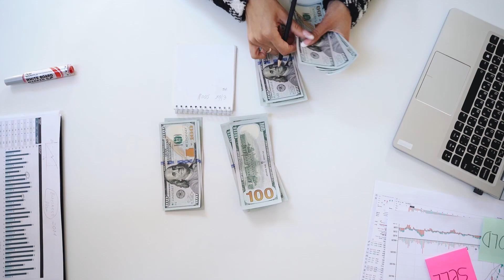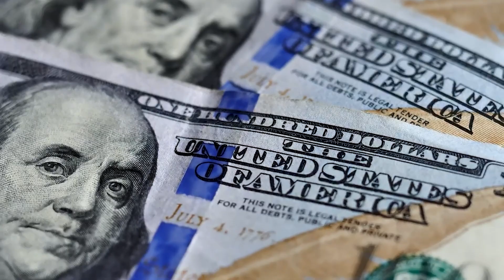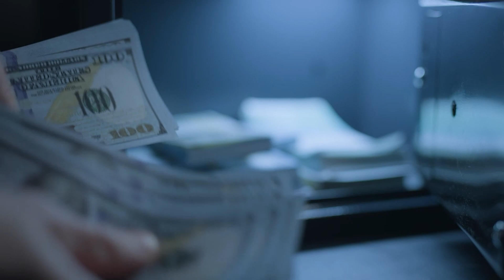Last Chance for BONK! BONK COIN NEWS TODAY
Keyword Crypto : shiba inu coin, shiba inu coin news today, terra luna classic, floki coin, luna classic, binance thailand, klaytn crypto, shiba inu, jupiter airdrop, bad idea ai, floki inu, cardano, latest crypto news today, shib, shiba, shiba inu latest update, shiba inu news, xrp, arbitrum, celsius, celsius crypto, floki, floki inu coin, floki inu coin news today, jupiter exchange airdrop, klay coin, klaytn, latest cryptocurrency news today, pepe coin, shiba inu crypto, solana news today, terra luna classic news today, arb, arb coin, beam crypto, binance, cardano 2024, cardano ada, cardano price prediction, crypto news today, dogecoin, henrik zeberg, latest airdrop, luna classic news, luna classic news today, luna coin, luna inu, luna terra classic, lunc, lunc classic, meme solana, rebel satoshi, shib coin, shib coin news today, shiba inu coin news, shiba inu news today, shiba inu today, shiba news today, shibarium, sol crypto, solana meme coins, solana news, solana price, solana shib, terra classic, terra luna, xrp coin, xrp news today. 📱 Mexc Referral

Keyword Crypto : btc, bitcoin, crypto,crypto news, luna news today, shiba inu, shiba,shiba coin, shiba inu news,avax news today,crypto news today,bitcoin news today,btc latest,crypto latest,crypto price,crypto analysis,bitcoin analysis,btc analysis,altcoin,latest news crypto,latest bitcoin news,solana news today,solana sol,solana coin,shibaswap,Shibaswap,crypto token,token news,crypto market latest news today,cryptocurrency